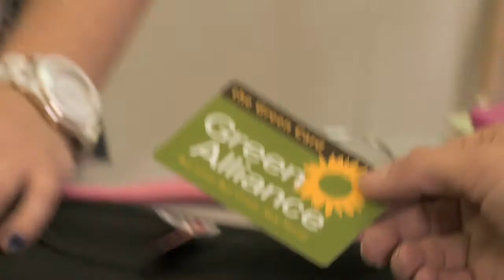GreenCard2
What's a green shopper? Envy or responsibility? The Green Card is from the Green Alliance of Seacoast New Hampshire, northern Massachusetts and southern Maine and is the answer to both. It allows members to save money and support local green businesses at the same time.